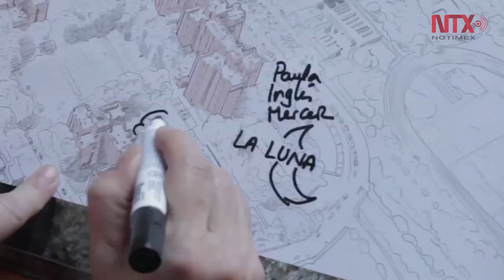Presentan "Villa Olimpica", visión de hijos de exiliados sudamericanos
Teniendo a México como la primera patria, el argentino Sebastian Kohan Esquenazi presentó en el mercado de la XII edición de Miradas.Doc